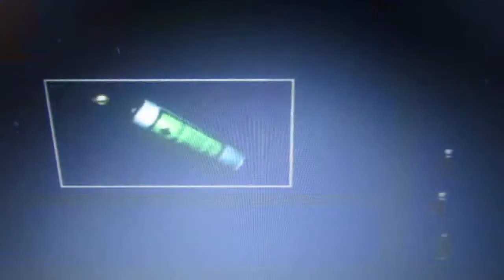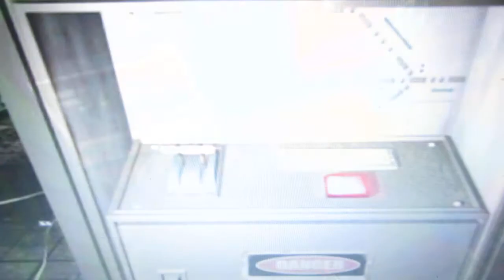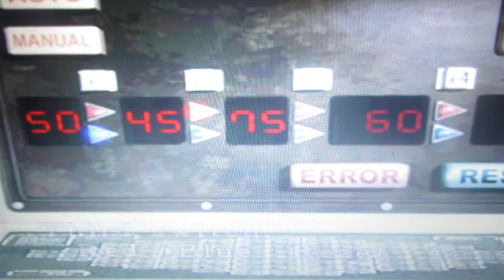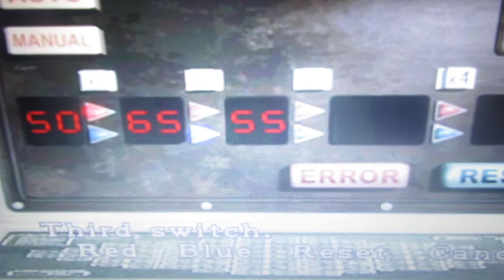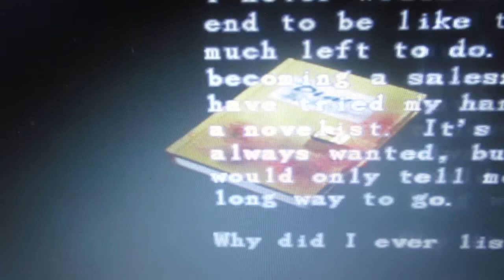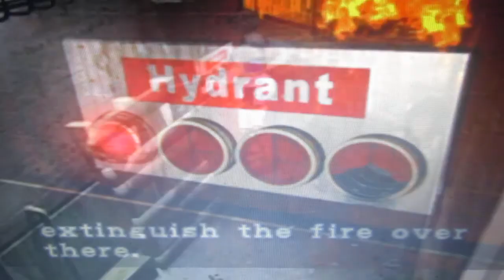Resident evil 25. VÝROČÍ : Resident evil Nemesis 1999 část 3.